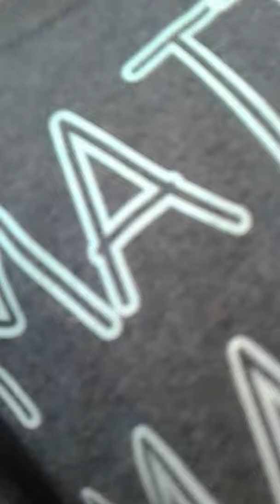Bottle flip challenge and pogo stick